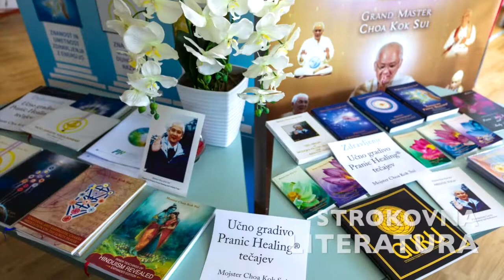Prenic Helaing predstavitev tečaja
Dobrodošli v svet energij Inštituta za notranje študije INC©.
Pranic Healing je znanost in umetnost sodobne energijske medicine in duhovnih naukov.
Je tehnično in znanstveno dovršen sistem šolanja primeren za vse ljudi, ki želijo razviti in izpopolniti svoje sposobnosti zdravljenja ter izboljšati življenje na vseh področjih.

Organizacija tečajev: Zavod za osebno rast in razvoj Pot do zdravja